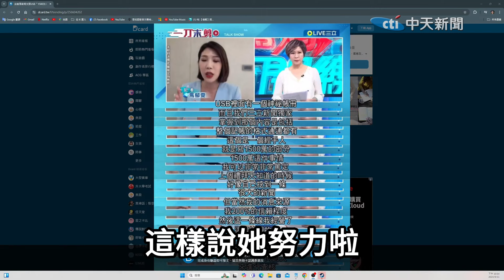【全程字幕】走私拗超買!洩密變揭弊! 館長傻眼嘆:黨檢媒三位一體!民進黨無法無天了!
責任編輯 斜編/閃電五連編